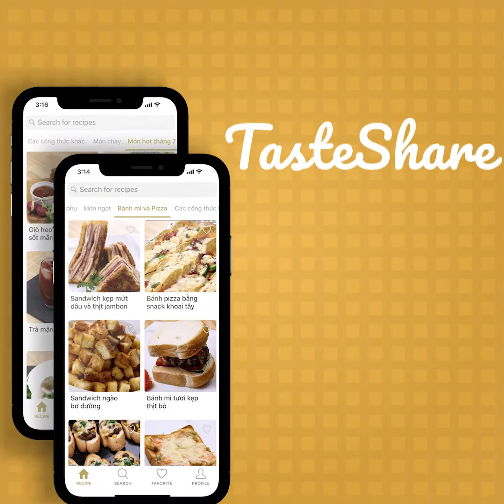CÁCH LÀM SỮA CHUA MÁT LẠNH | TasteShare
Giải tỏa cơn nóng với những ly sữa chua mát lạnh sảng khoái cực đã. Không những thế, sữa chua còn rất tốt cho hệ tiêu hóa và đẹp da nữa đấy nhé. Từ món sữa chua thông thường đươc biến tấu kết hợp thêm nhiều loại topping khác nhau như nếp cẩm, trân châu, vải,. mang đến nhiều hương vị mới lạ. Cùng thử ngay với Topic sữa chua lần này của TasteShare nhé!

Xem công thức chi tiết tại:  !